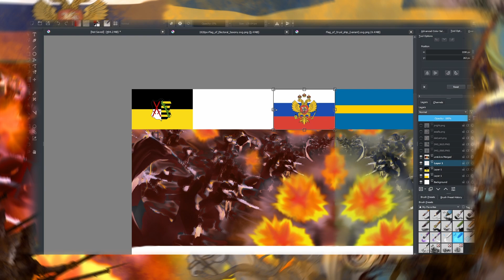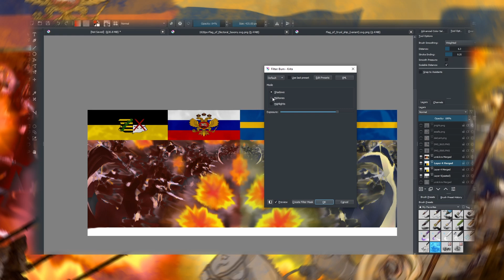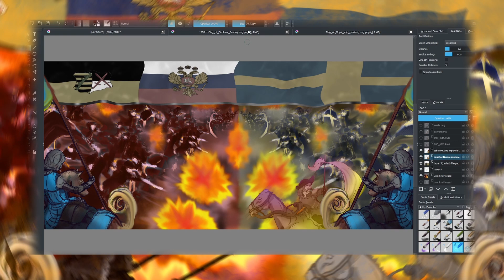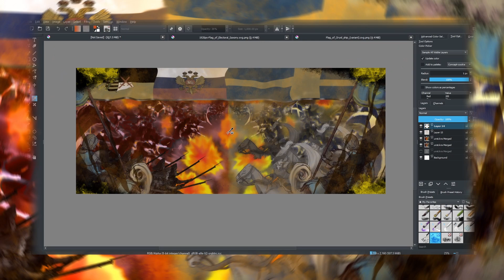SABATON - Ett Slag Färgat Rött | Drawing To Sabaton - Artist Reaction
Battle of Fraustadt : Always looking forward to bring a little more magic into this world, I Hope you enjoyed yourself.
Drawing & Painting Fantasy Creatures & Landscapes In My Style | Time Lapse Speed Art | Dark Fantasy and Drawing to Metal.
My Info
Contact and commissions Info:
THanks Again!